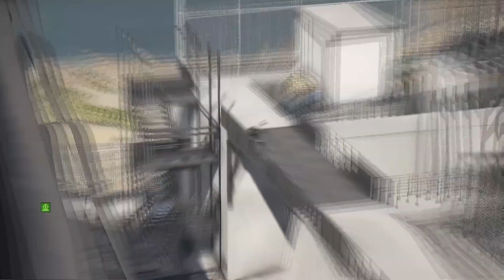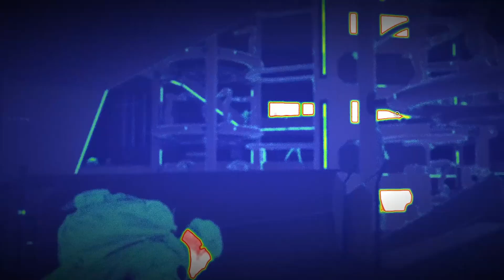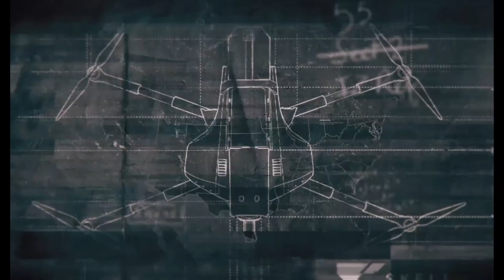Trey Stone 2024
Tom Clancy's Ghost Recon Breakpoint é um próximo on-line shooter tático jogo de vídeo desenvolvido pela Ubisoft Paris e publicado pela Ubisoft. Ele deve ser lançado mundialmente em 4 de outubro de 2019, para o Microsoft Windows, PlayStation 4 e Xbox One, e em novembro de 2019 para o Google Stadia. Wikipédia
Plataformas: PlayStation 4, Xbox One, GeForce Now, Microsoft Windows, Amazon Luna
Gêneros: Jogo de tiro tático, RPG eletrônico, Jogo eletrônico de aventura
Série: Tom Clancy's Ghost Recon
Modos: Jogo multijogador, Jogo eletrônico para um jogador
Desenvolvedor: Ubisoft Paris
Estúdio: Ubisoft